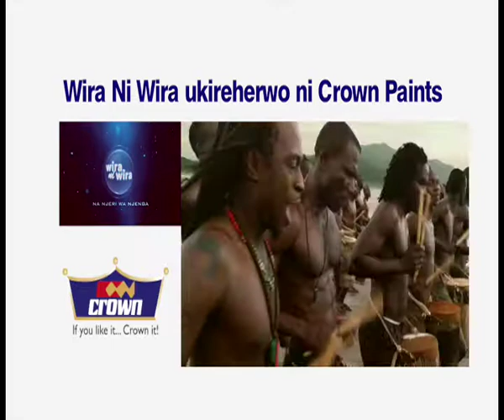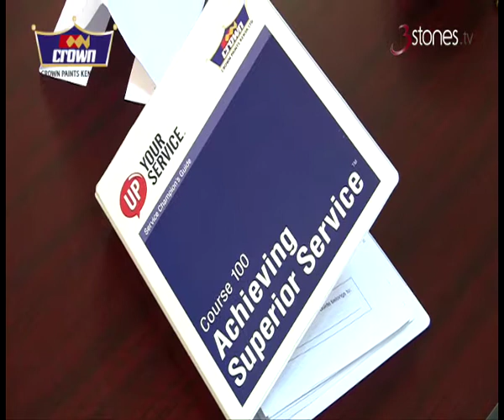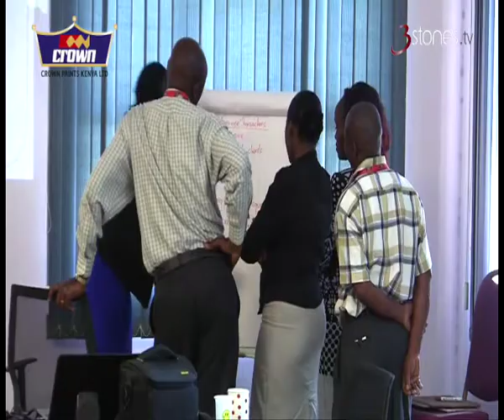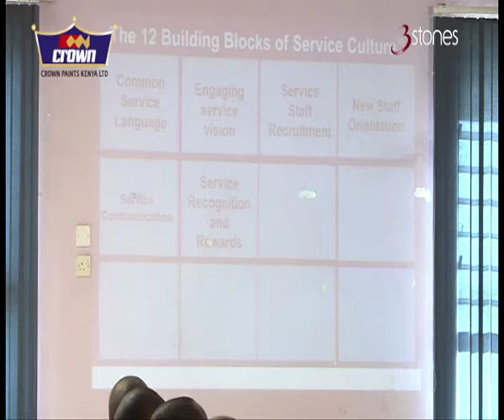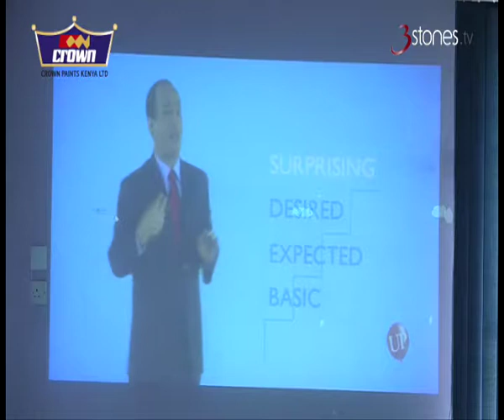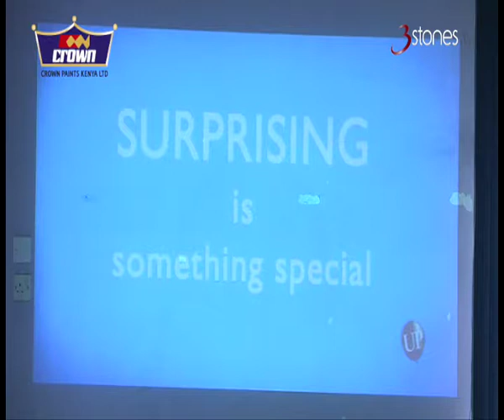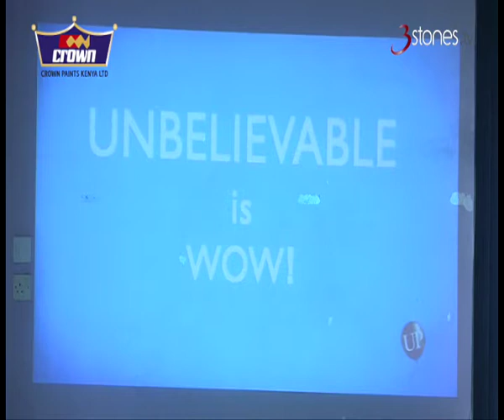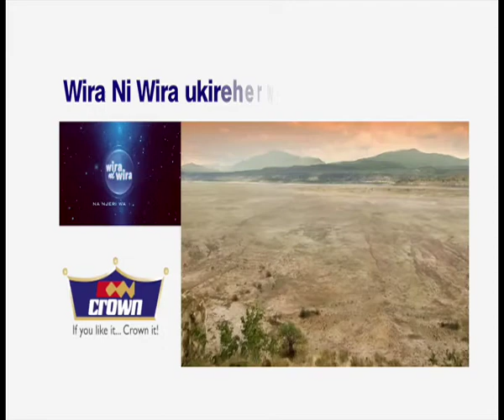crown paints training 3 show 6